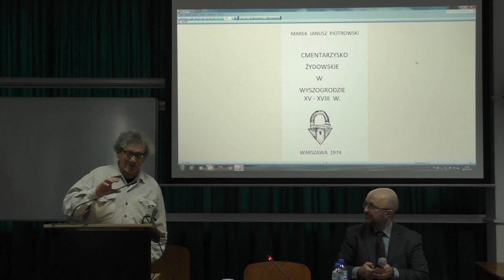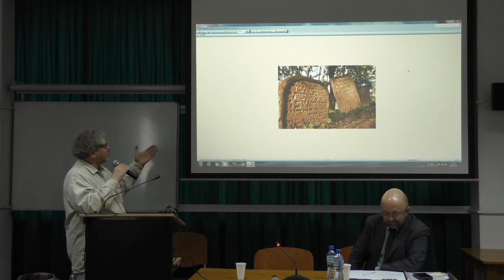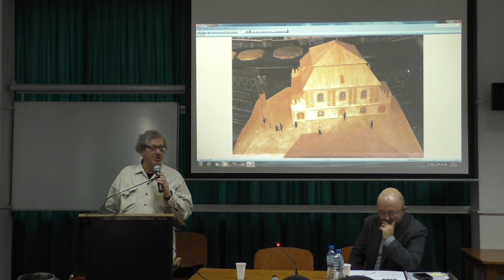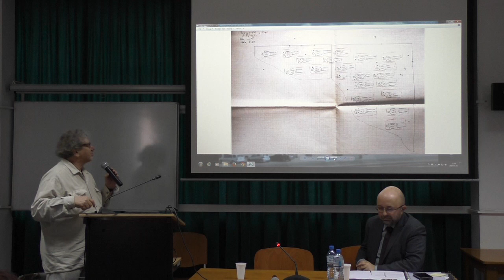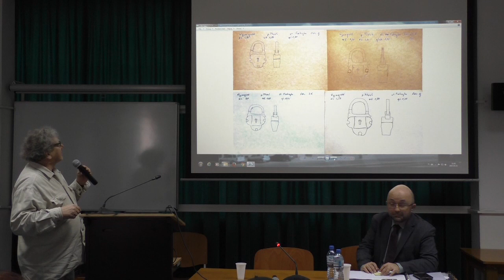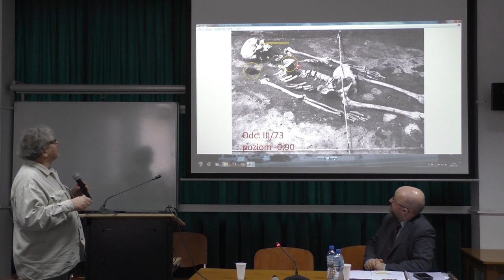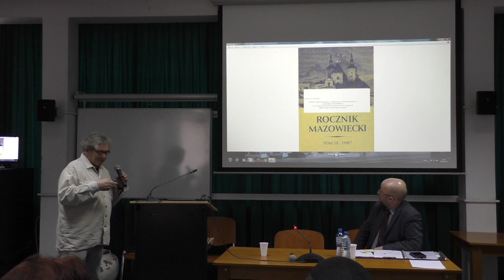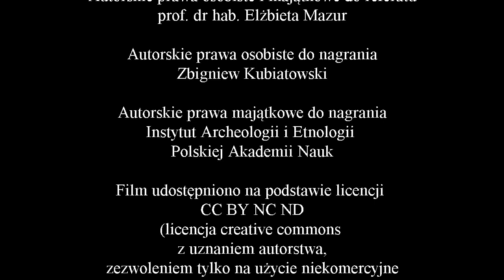Mazowieckie Spotkania Archeologiczne - spot.03 ref.02 - Marek Piotrowski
Mazowieckie Spotkania Archeologiczne to cykl seminariów poświęconych przeszłości Mazowsza. Ich pomysłodawczynią i organizatorem jest doktor Katarzyna Skrzyńska archeolog
z Instytutu Archeologii i Etnologii Polskiej Akademii Nauk .

Referat Marka Piotrowskiego został wygłoszony podczas
3 Mazowieckich Spotkań Archeologicznych poświęconych archeologii i historii żydowskiego Mazowsza, a opowiadał Wyszogrodzie.

Dowiedzą się Państwo z niego o historii cmentarza żydowskiego we Włocławku oraz przez jego pryzmat o członkach tamtejszej gminy żydowskiej, która charakteryzowała się niecodziennymi zwyczajami pogrzebowymi wykorzystującymi kłódki.

(licencja creative commons z uznaniem autorstwa,
zezwoleniem tylko na użycie niekomercyjne
i brakiem możliwości tworzenia utworów zależnych),
której pełna treść znajduje się pod adresem internetowym:

Miłego oglądania
Zbyszek Kubiatowski